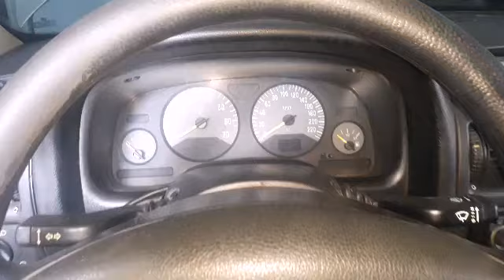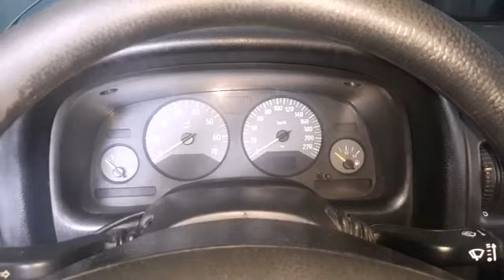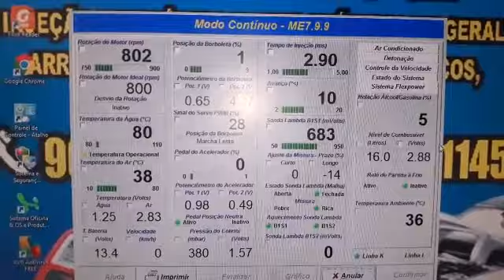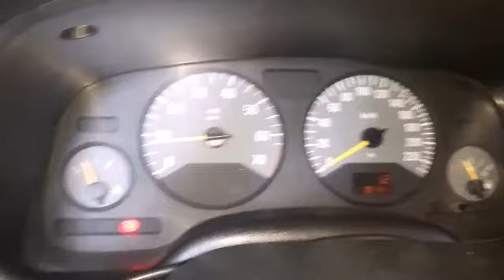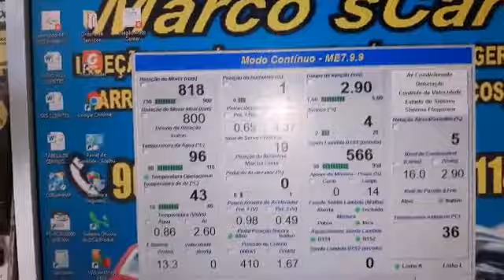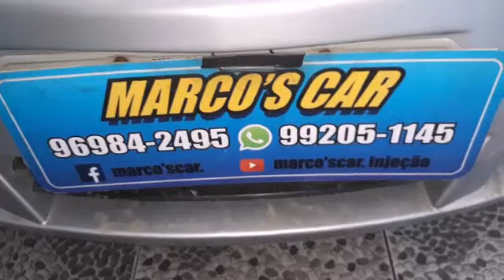GM Astra 2.0 8 V! Ventoinha acionando quando liga o carro? Como resolver?